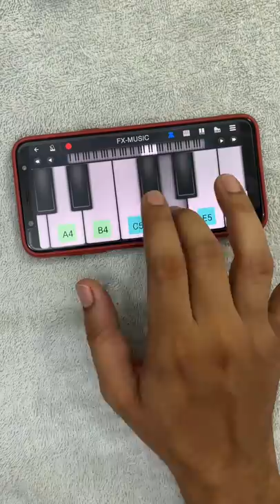Rata Lambiya Song की Starting Music बहुत ही आसानी से बजाना सीखो | Fxmusic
Raataan Lambiyan song music tune from the movie Shershah sung by Jubin Nautiyal.